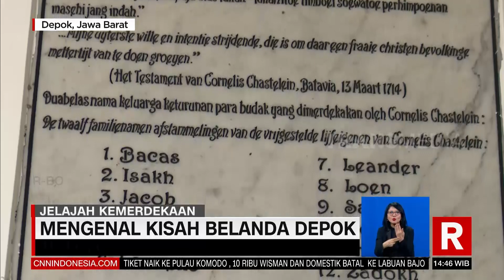Mengenal Kisah Belanda Depok | REDAKSI (02/08/22)